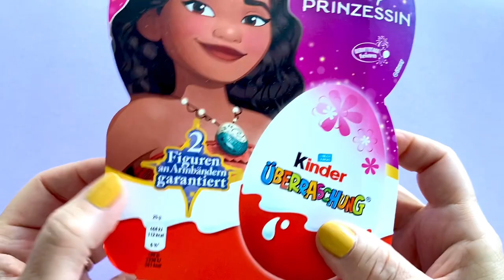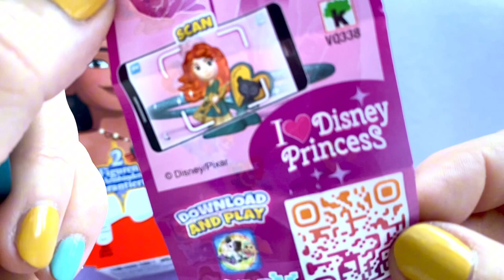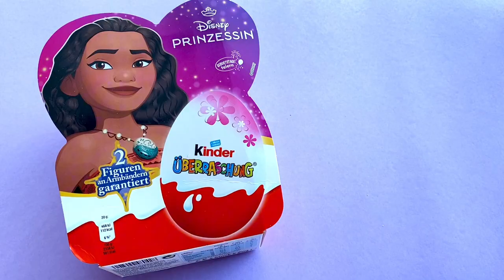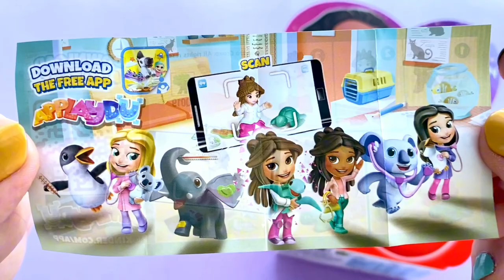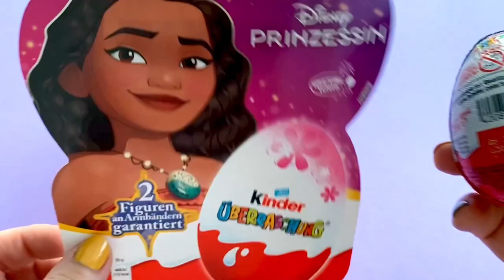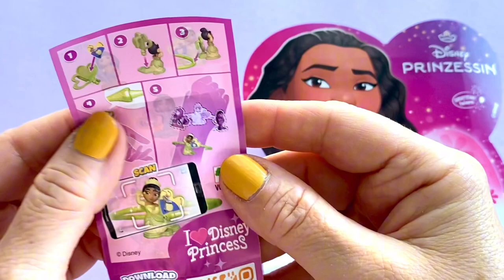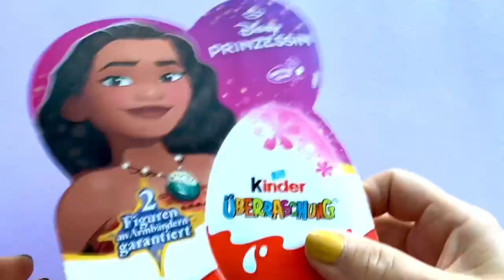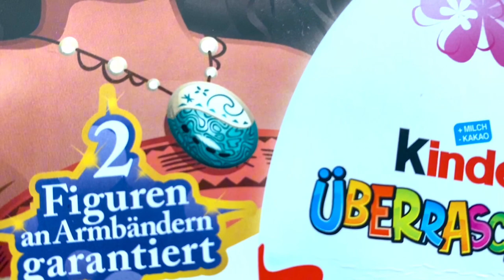New 2024 Disney Princess Kinder Surprise Box Unboxing 4 Eggs, ASMR Review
Welcome to our Disney Princess Kinder Surprise Egg unboxing, where we’ll be opening 4 magical eggs! Enjoy the soothing sounds of ASMR as we unwrap these special surprise eggs and reveal the beautiful Disney Princess toys inside. If you love surprises and the enchanting world of Disney Princesses, then this video is for you!